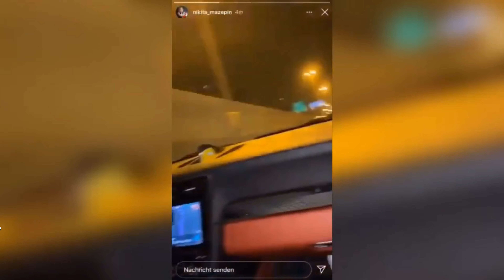Nikita Mazepin SEXUALLY HARASSES Girl on Instagram Story!! Did he risk his F1 CAREER?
Nikita Mazepin Instagram Story. Future Haas F1 Driver Nikita Mazepin SEXUALLY HARASSES Girl on Instagram Story!!
The current F2 driver finished 5th in the last F2 Season. Did he risk his F1 CAREER?